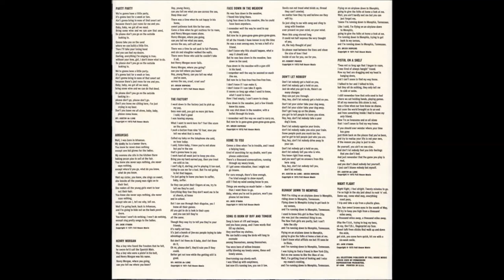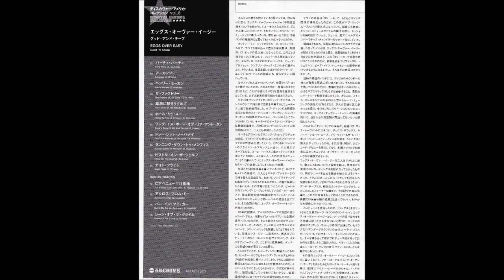Eggs Over Easy-Song is Born of Riff and Tongue